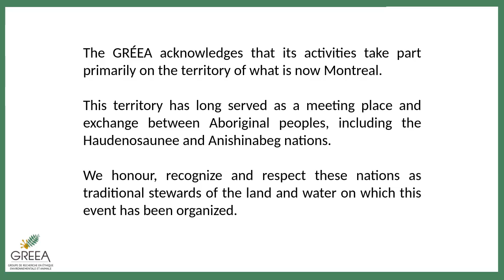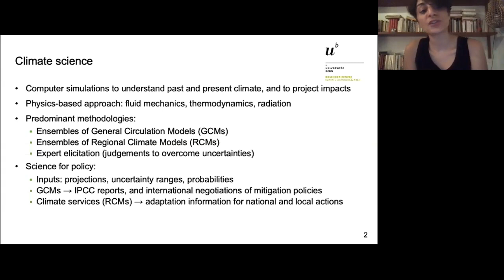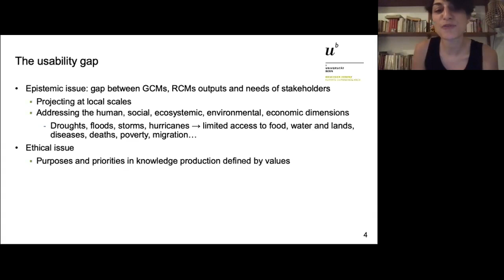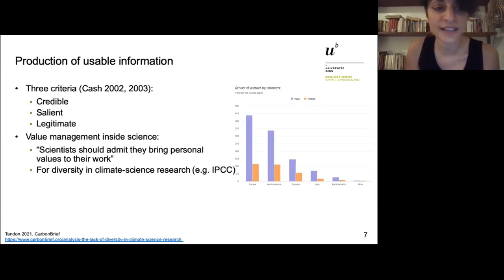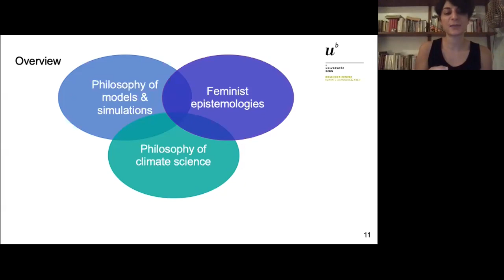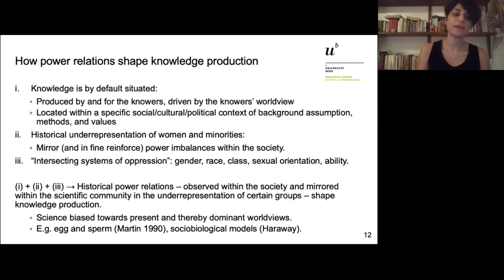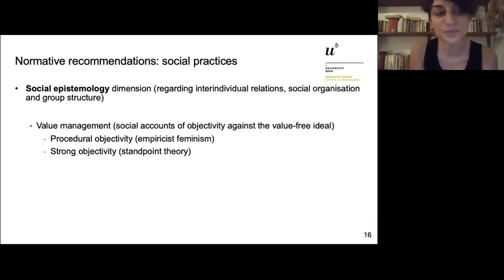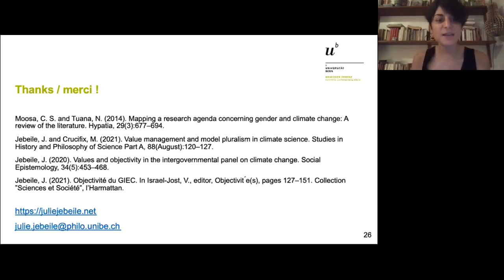Julie Jebeile, "Feminist Perspectives on Philosophy of Climate Science"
Speaker | Conférencière : Julie Jebeile, Université de Berne
Organisation: GRÉEA

Abstract

For several decades, climate science has provided the necessary insight to both understand the past and present climate, and to project future climate impacts, which in turn serve mitigation and adaptation policies. However, there is a so-called usability gap between the predictions climate models yield, and what people really need to know for climate change adaption. The usability gap raises intertwined epistemic and ethical issues, in particular as climate change increases inequalities. The philosophy of climate science has mainly focused on the adequacy of the climate models employed for the purpose of providing reliable information to decision-makers. Yet an adapted philosophical approach is required to understand how to provide reliable and usable information which fairly address the diversity of our needs as stakeholders. In this talk, I will argue that feminist epistemologies can provide complementary analyses and concepts in order to tackle the usability gap. I will outline a research programme that explores four interrelated avenues: the integration of stakeholders’ values in climate services; the use of several climate modelling perspectives; the inclusion of local and indigenous knowledge; and the connection between epistemic injustice and climate injustice.